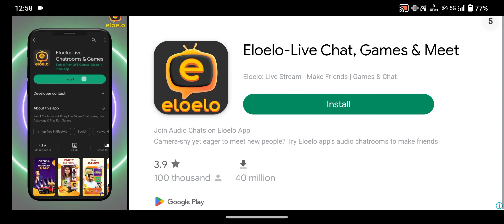car racing game 🎯🎮